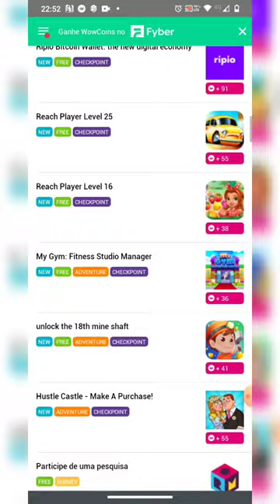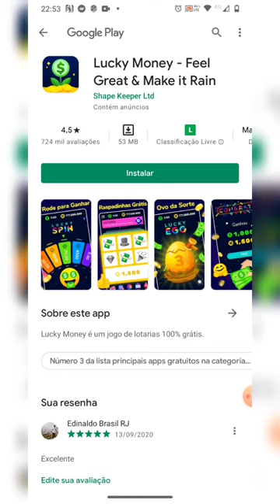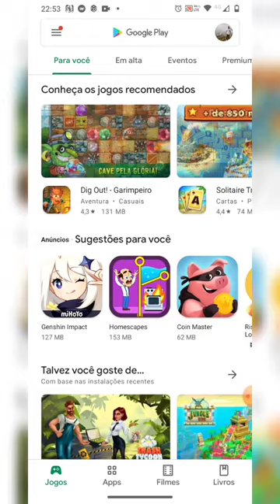Como Baixar os Jogos e Apps Nos Provedores no WowApp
Ganhe Dinheiro Sem Investir Nada.
Sem Gastar Nada,Sem Vender Nada.
Usando Apenas o CELULAR
Totalmente Gratuito